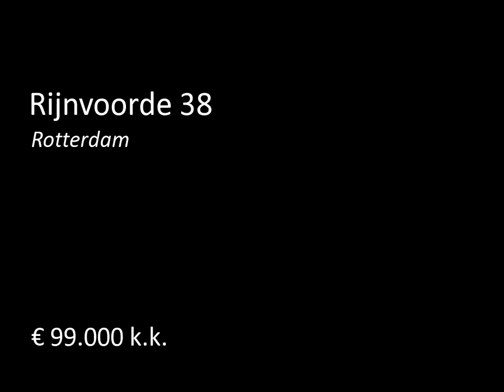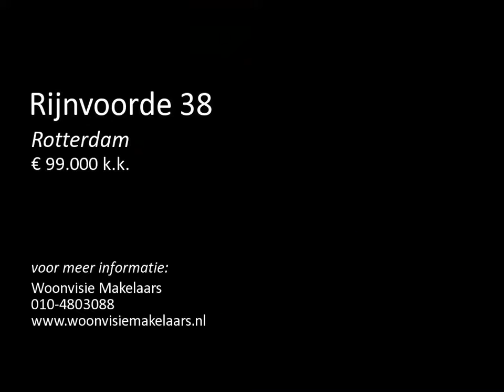Te koop: Rijnvoorde 38 in Rotterdam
Goed onderhouden, royaal 3 kamer appartement op de derde verdieping gesitueerd in het kleinschalig appartementencomplex in de gewilde wijk Zuidwijk. De woning is fraai afgewerkt en behoeft geen werkzaamheden. Dit 3-kamer appartement is geheel voorzien van dubbele beglazing, centrale verwarming, laminaatvloer, fraaie keuken met apparatuur en keurig sanitair. Verder beschikt de woning nog over 2 balkons en een ruime berging in de onderbouw.

INDELING EN KORTE OMSCHRIJVING:

Begane grond:
Cent...